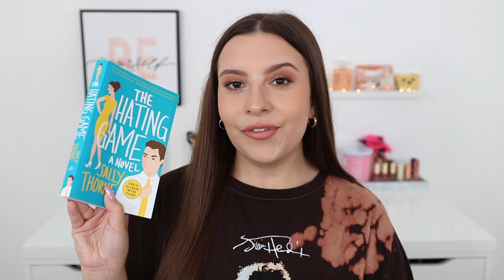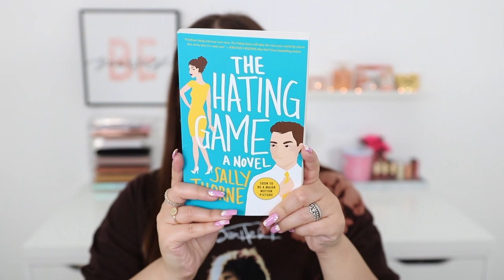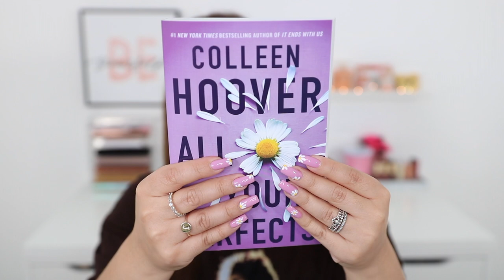BOOKS I WANT TO READ! August + September TBR List | *kindle unlimited & physical books | Jackie Ann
My realistic August/September TBR list 💕

♡BOOKS MENTIONED:
My Killer Vacation
The Hating Game
All Your Perfects
Love & Other Words
The Risk

♡GET CASH BACK FOR SHOPPING THROUGH RAKUTEN (used to be EBATES)

♡ I use MagicLinks for all my ready-to-shop product links!

♡EQUIPMENT:
Camera: Canon Rebel T6i
Lens: Sigma 18-35mm 1.8
Microphone: PowerDeWise Lapel Mic
Lighting: IVISII Ring Light
Neewer LED Lights

As an Amazon associate I earn from qualifying purchases (amzn.to links and any purchases made through my Amazon storefront) Discount codes marked with * are affiliate and I will make commission from your purchase! Thank you so much if you decide to support me and my channel in this way! This video is NOT sponsored and all opinions are my own ♡